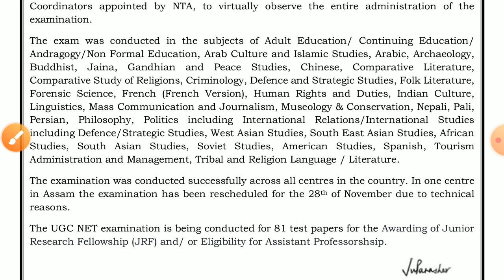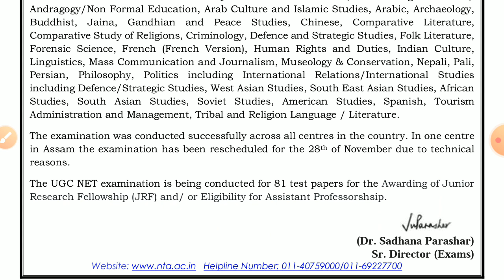NTA Official Notice अफवाओं से दूर रहे ।